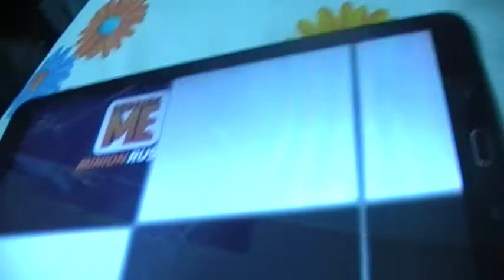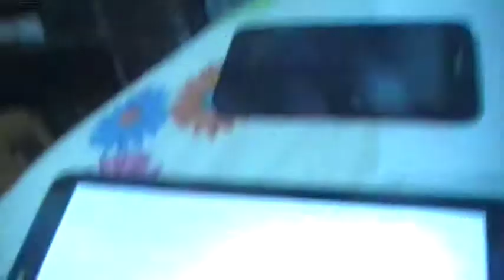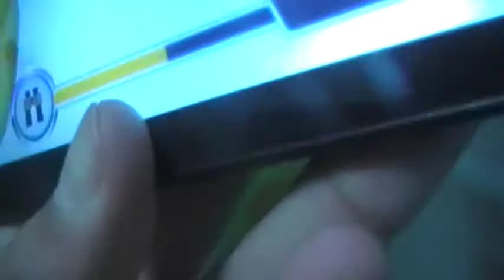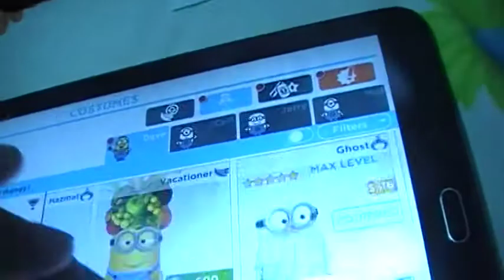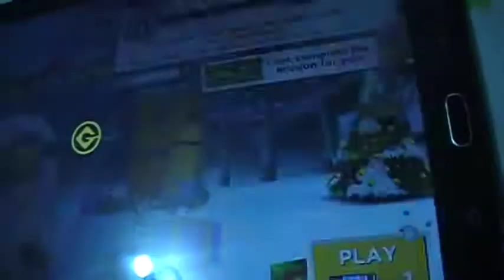Despicable Me Minion Rush New Year's Chase Update